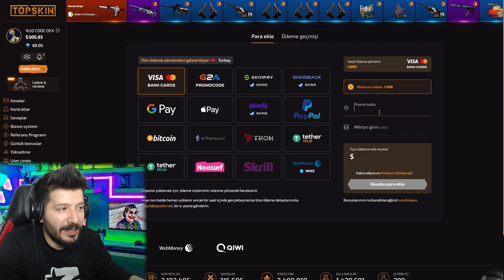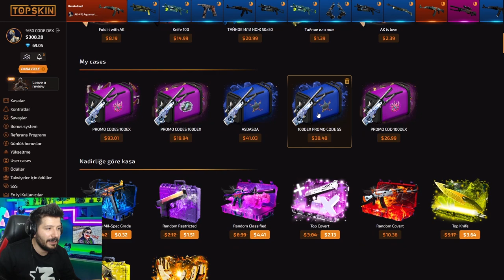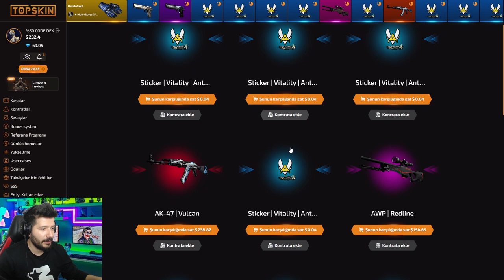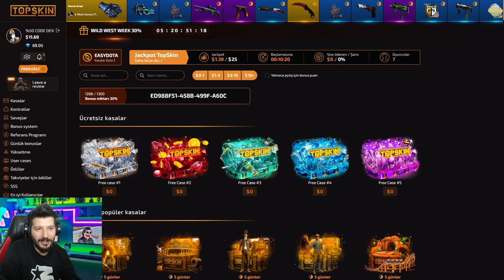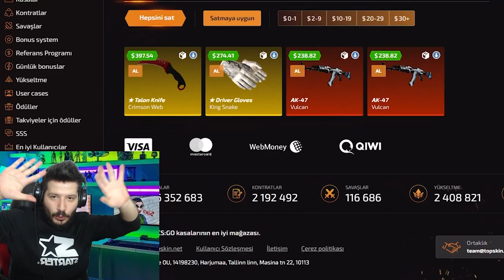UNLOST ELDİVENİ ALDIM topskin